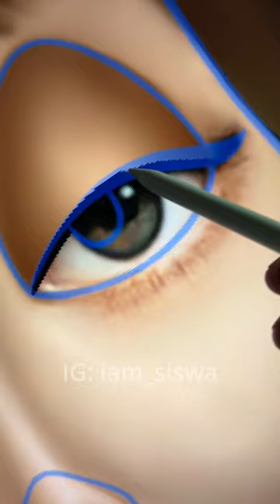turning ✨ Lisa BLACKPINK into ✨ Morticia Addams ✨ she looks so gorgeous ✨